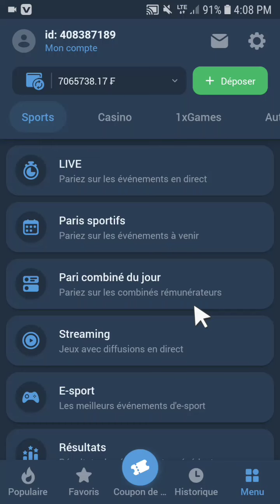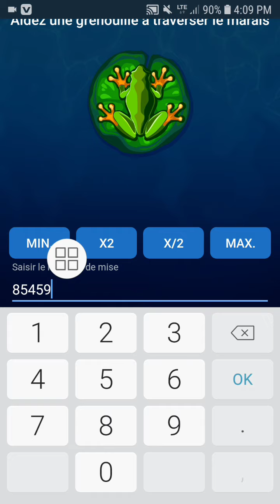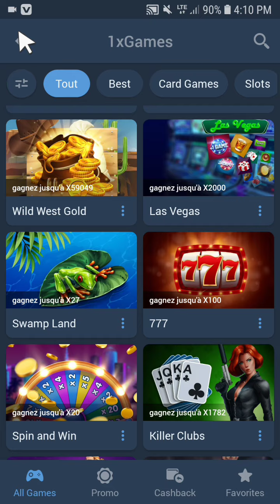LA NOUVELLE FAILLE DE 1XBET GAGNÉ À TOUT MOMENT AVEC CETTE TECHNIQUE 🚨[ CRACKER LES JEUX 1XGAME ] ✔✅